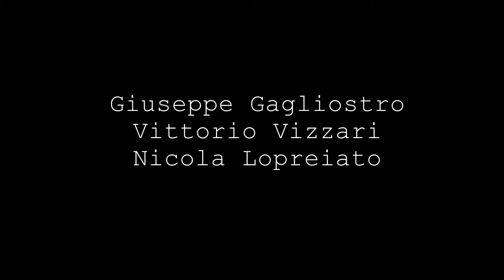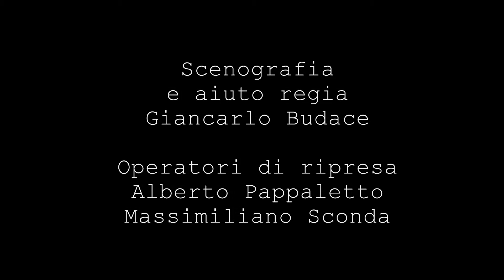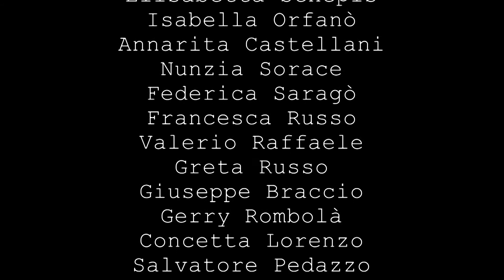LA MAFIA NON ESISTE Regia Enzo Carone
Cortometraggio drammatico - Anno 2013
Durata: 9 min circa  regia di Enzo Carone  Musiche di Arturo De Rosa

Con: Luigi Cantoro, Enzo Carone, Vittorio Vizzari, Giuseppe Gagliostro.

Una produzione Cine Film Calabria, in collaborazione con l'Accademia di Belle Arti "Fidia" di Stefanaconi (VV).